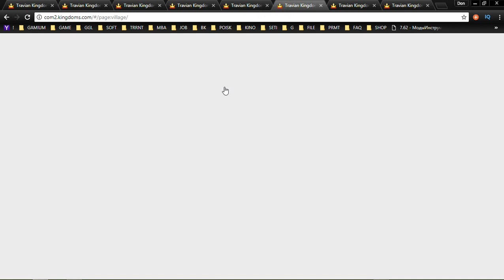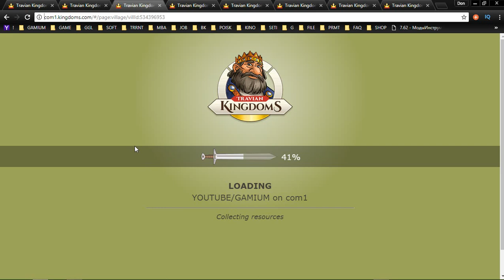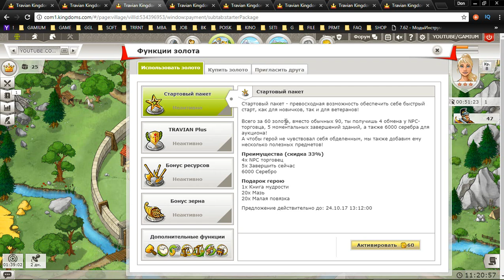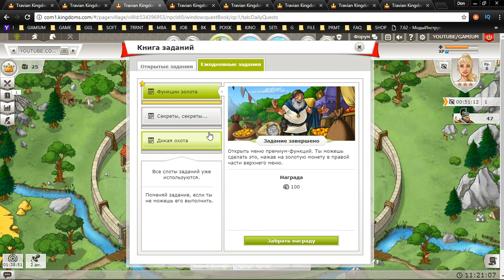24 Travian Kingdoms mmo rts strategy George IV Kostandi